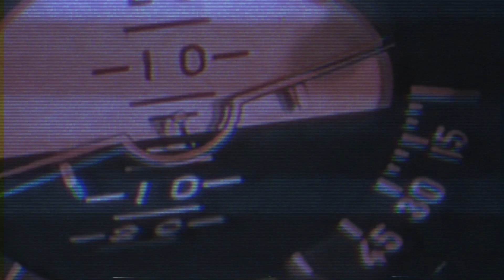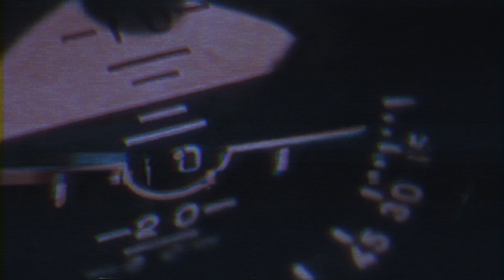Muzika inspirisana filmom - DALEKO NEBO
Snimci iz filma "Daleko nebo"
Reditelj: Stjepan Čikeš
Snimatelj: Petar Lalović
Montažer: Jelena Đokić
Glumci:
Nenad Nenadović
Žarko Radić
Miodrag Radovanović
Dušica Žegarac
Pavle Vuisić
Milenko Zablaćanski
Marina Vojinović
Vesna Rančić
Rade Marković
Goran Bukilić
Emir Avdagić
Vlajko Šparavalo
Stevan Bojanić
Jasmina Terzić
Roland Stucin